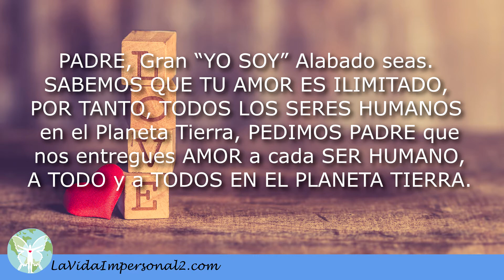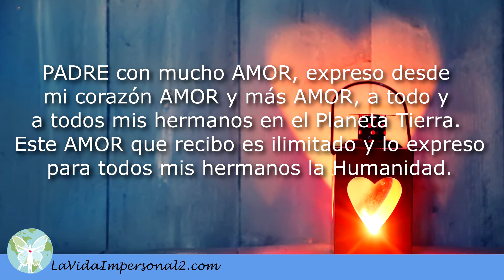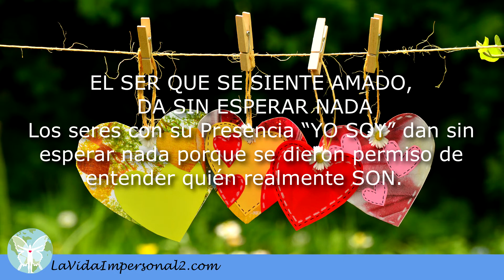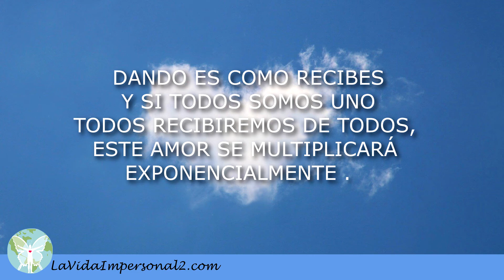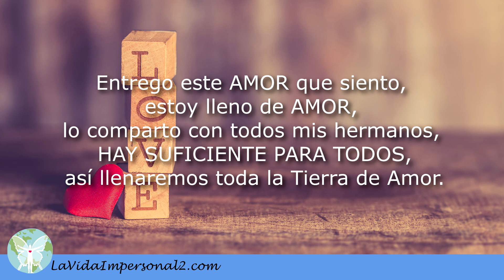JUGUEMOS A CREAR AMOR - COMUNICADO GALÁCTICO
(107)  JUGUEMOS A CREAR AMOR
No estamos hablando aquí del amor entre parejas, no, es un AMOR IMPERSONAL, ya expusimos este tema. Sabrás de este AMOR y te identificarás con él, porque es de TODOS.
Amigos hermanos nosotros los seres Galácticos a través de la canalizadora aportamos para ustedes mucho AMOR a través del libro “YO SOY  el que  YO SOY” o La Vida Impersonal 2. Este libro está expresado con AMOR por todos los Maestros, ellos son los que envían el libro a través de la canalizadora para todos, para que el SER HUMANO entienda fácilmente sobre las verdades ocultas, que al saberlas, despertaran de un sueño vivido en la Tierra, donde ya se vivieron las experiencias necesarias para un completo aprendizaje. Todas las experiencias fueron importantes.
Están ocurriendo cambios necesarios y es para todos. Para ti también le decimos a aquel que está leyendo y escuchando este mensaje Galáctico. Comprenderán EL GRAN AMOR IMPERSONAL DEL PADRE que es para todos – Sabemos -TODOS SOMOS UNO – acógete a la UNIDAD DEL UNO, EN TODO y en TODOS. Regresa a CASA – es recordar quienes somos, despertando la Sabiduría Divina en nosotros. NADIE ES MÁS QUE NADIE – TODOS SOMOS LO QUE SOMOS ANTE EL PADRE – UNO EN EL UNO.
Vamos a crear en todo un nuevo lenguaje, el lenguaje del AMOR, sí ¿Cómo así? aportarás a tus hermanos todo el AMOR que se necesite. Sí, si es así, haremos y diremos lo siguiente, pidiendo al PADRE:
PADRE, Gran “YO SOY” Alabado seas. SABEMOS QUE TU AMOR ES ILIMITADO, POR TANTO, TODOS LOS SERES HUMANOS en el Planeta Tierra, PEDIMOS PADRE que nos entregues AMOR a cada SER HUMANO, A TODO y a TODOS EN EL PLANETA TIERRA.
Dándose tal AMOR, que, al sentir tanto gozo en nuestros corazones, expresemos la necesidad de aportar a nuestros hermanos este AMOR que hemos recibido, y ellos a su vez lo expresen igualmente, diciéndole al PADRE lo siguiente:
PADRE con mucho AMOR, expreso desde mi corazón AMOR y más AMOR, a todo y a todos mis hermanos en el Planeta Tierra. Este AMOR que recibo es ilimitado y lo expreso para todos mis hermanos la Humanidad.
Es de esperar que TODOS, hagamos aportes con la palabra hablada, TODOS PARA TODOS, aportemos unos a otros, ese AMOR que sienten, dándosele a cada SER, una completa transformación. - El AMOR ya sabemos en temas anteriores, tiene poderes sanadores -  EL SER QUE SE SIENTE AMADO, DA SIN ESPERAR NADA - Los seres con su Presencia “YO SOY” dan sin esperar nada porque se dieron permiso de entender quién realmente SON.
Así es el Juego, sí Juego, si lo tomamos así, lo haremos bailando, abrazando y abrazándonos  a nosotros mismos, y abrazando con amor a todo lo que te rodea, abrazaríamos los problemas también, charlando jocosamente, que todos en casa, miren a sus seres queridos con AMOR, entendiendo que todo ha sido una experiencia, hagamos una fiesta expresando alegría, sí eso es, lo que necesitamos, así subimos la vibración al máximo. ALELUYA, - AMEN LOS AMO,- escribiendo esto quisiera abrazar a todos, los AMO INMENSAMENTE y quiero de mil maneras, decirles esto, voy a hacer este gesto me voy a abrazar a mí mismo, con mis dos manos, y hago de cuenta que estoy abrazando a todo SER QUE HAY EN EL PLANETA.
Esperamos que se difunda esta información y expresen que les ha gustado dar AMOR desde su corazón, y es un pedir profundo y nos daremos cuenta lo vigorizante que nos volvemos al desear AMOR al otro, tú mismo lo recibirás. Diciendo esto sabrás tú, que DANDO ES COMO RECIBES – Y SI TODOS SOMOS UNO – TODOS RECIBIREMOS DE TODOS, ESTE AMOR SE MULTIPLICARÁ EXPONENCIALMENTE Y veremos transformaciones - ALELUYA - YA ESTAMOS MULTIPLICANDO EL -- AMOR QUE ESTÁ,-- SOLO HAY QUE RECONOCER QUE ES DE TODOS PARA TODOS.
Les envío AMOR, desde mi corazón, reciban hermanos este AMOR, hay abundancia de AMOR entreguémoslo a todos. - SOMOS UNO EN UNIDAD -. Si una sola persona con sentimiento de AMOR, DA A TODOS y a su vez ella, también con sentimiento DA AMOR A TODOS, se volverá una cadena que rodeará la Tierra de AMOR.
Todo el que lea esto lo Único que tiene que hacer, es decir:
Entrego este AMOR que siento HERMANOS, yo lo recibí, yo lo doy. Espero que tú, cierres tus ojos y digas:
También entrego este AMOR que siento, estoy lleno de AMOR, lo comparto con todos mis hermanos, - HAY SUFICIENTE PARA TODOS - así llenaremos toda la Tierra de Amor.
Expresen ESTE AMOR, te llenarás de dicha.

Con Amor tus Hermanos Pleyadianos y otros.